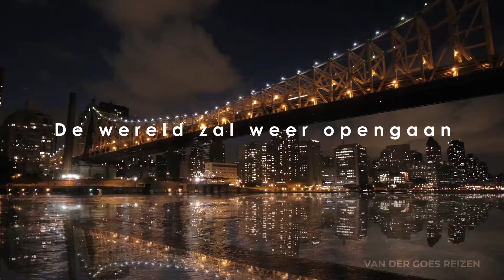De wereld zal weer opengaan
Zonvakanties, reizen op maat, pakketreizen, Van der Goes Reizen, Hoogeveen